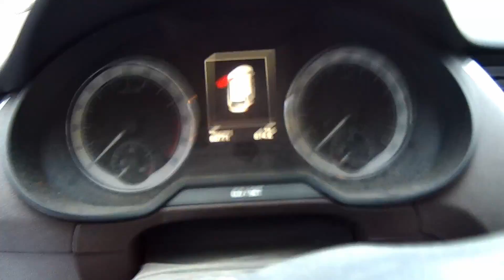Tatch is downhill skiing for the first time.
Downhill skiing in Messilä, Hollola, Finland January 2018.